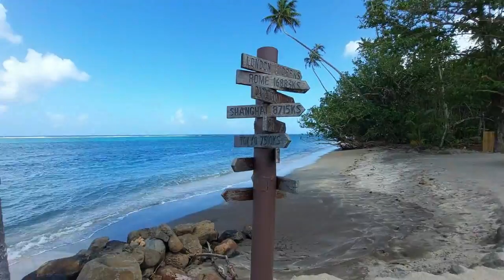Saletoga Sand Resort Matatufu..Samoa Entertainment takes you for a quick walk thru with Vili Ieru.